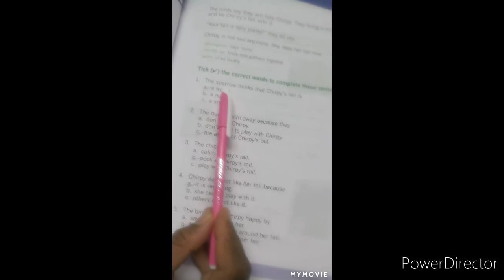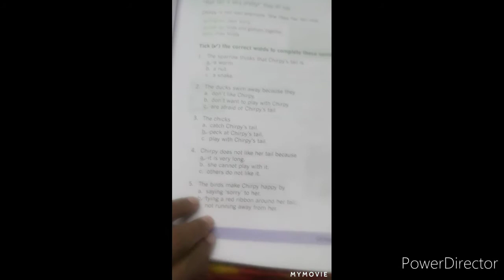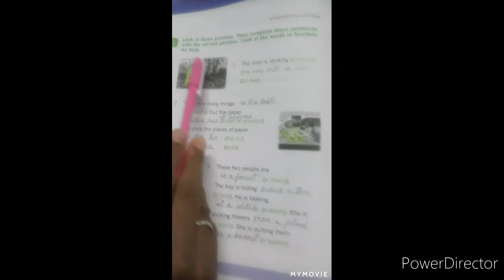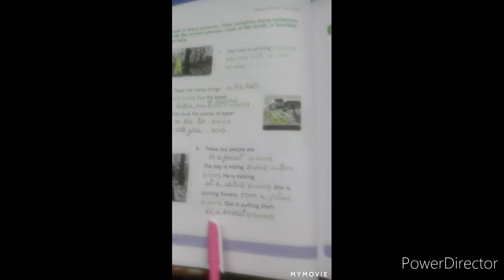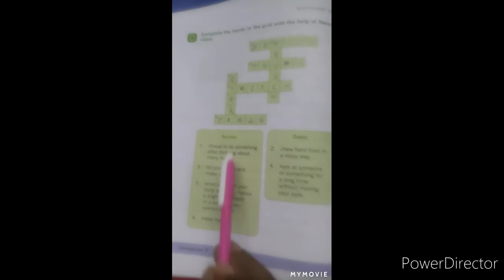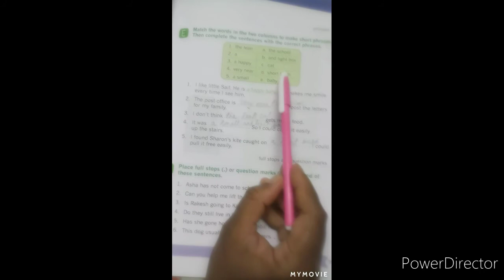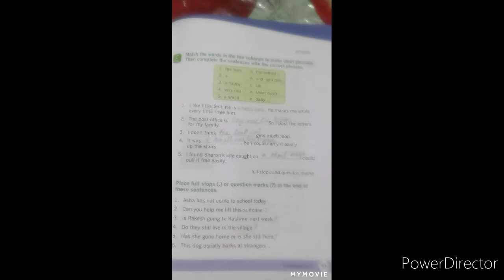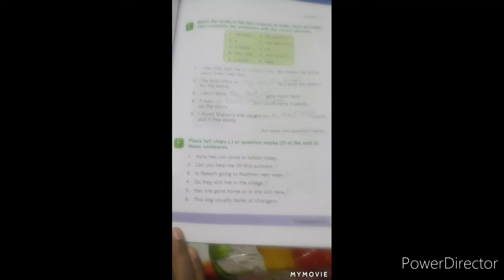WELCOME TO STD-3 ENGLISH-2.(WORKBOOK) CHIRPY'S TAIL. (EXERCISE PART)